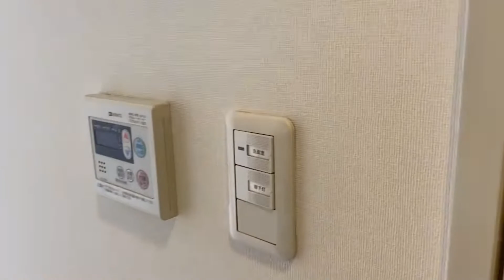アーデン麻布十番 1K 22.14㎡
アーデン麻布十番の物件詳細はこちら

物件名：アーデン麻布十番
所在地：港区東麻布3-10-1
最寄駅：東京メトロ南北線「麻布十番駅」徒歩1分
都営大江戸線「麻布十番駅」徒歩1分
都営大江戸線「赤羽橋駅」徒歩6分
東京メトロ南北線「六本木一丁目駅」徒歩13分

【会社情報】
株式会社CreaVision
住所：東京都港区麻布十番1-7-1 MGB麻布十番6階